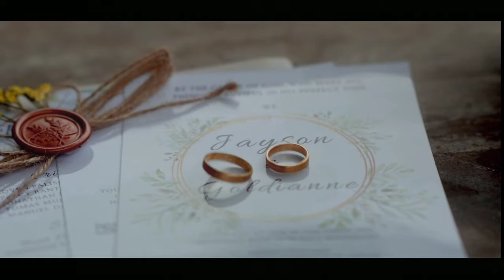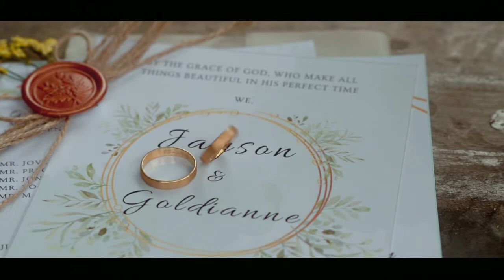INC Wedding | F&T Photography